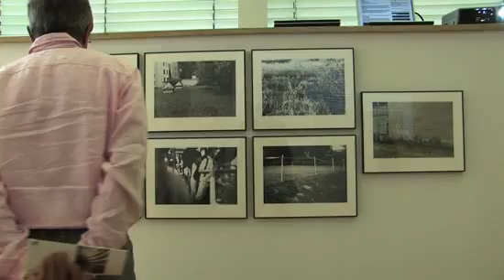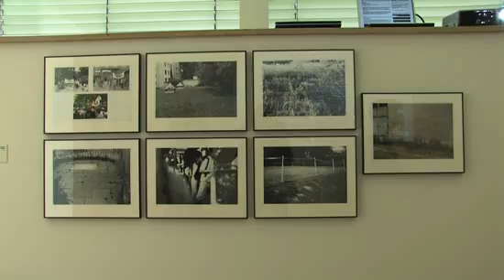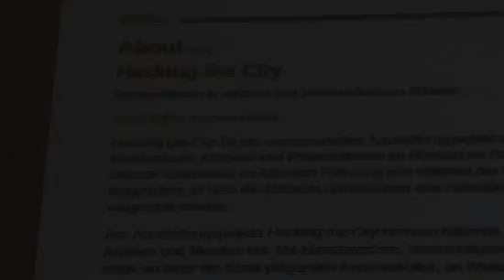RUHR.2010-TV: "Anonymität und Identität im Stadtraum"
Hacking the City lautet der Titel eines experimentellen Ausstellungsformats am Museum Folkwang. RUHR.2010-TV sprach mit Kuratorin Sabine Maria Schmidt über Anonymität und Identität im öffentlichen Raum und das Schaffen neuer Freiräume im 21. Jahrhundert. Außerdem standen uns die Macher des Medienkunstfestivals ISEA2010 RUHR, Andreas Broeckmann und Stefan Riekeles, Rede und Antwort. Termintipps zum Strohfest bei Zwei Berge -- eine Kulturlandschaft, zum Streetart-Projekt concrete playground und zur Ausstellung U-Westend machen die Sendung komplett.